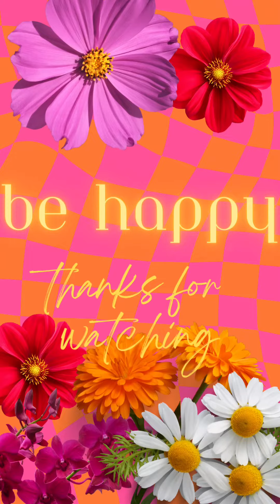Sunday Soliloquy/God Had a Hand on Me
This world has nothing for us. Jesus is our answer to all the problems of this world.